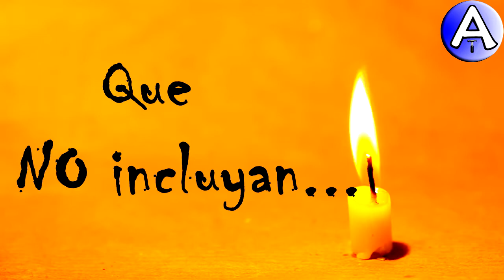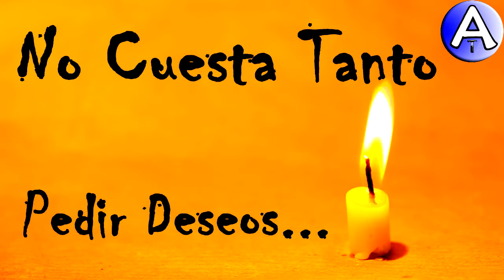Feliz Cumpleaños Pili / Piensa 3 Deseos / Video Postales ATLASNUBEAUTOGESTION